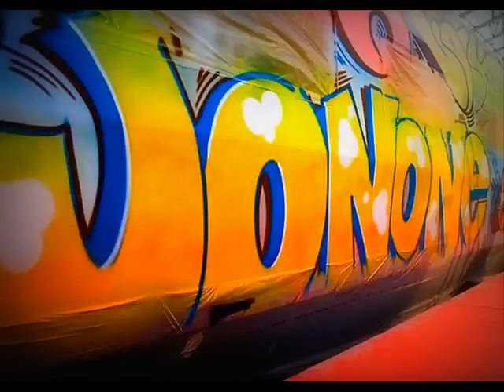Hold Me Close - JonOne - Dubstep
Melodic Dubstep with a Garage twist